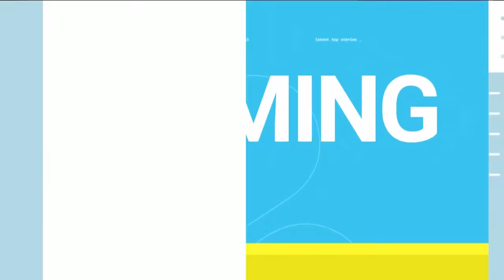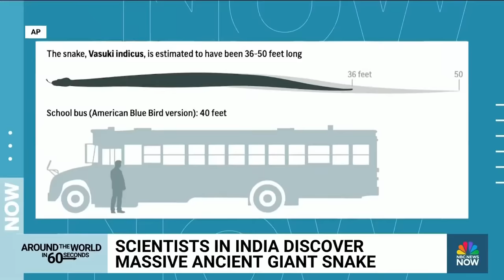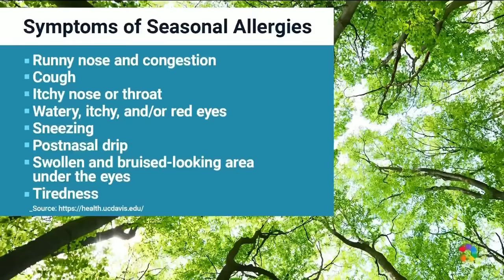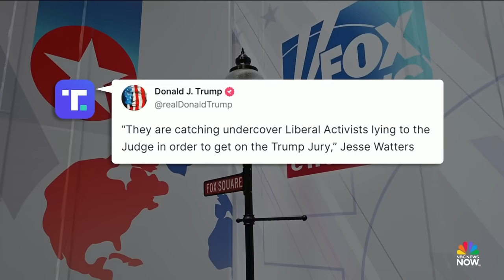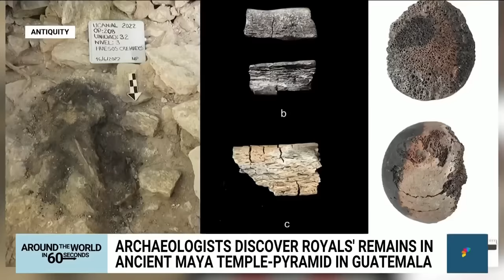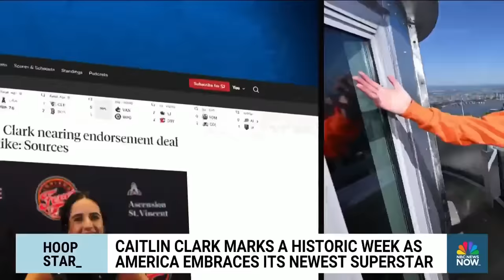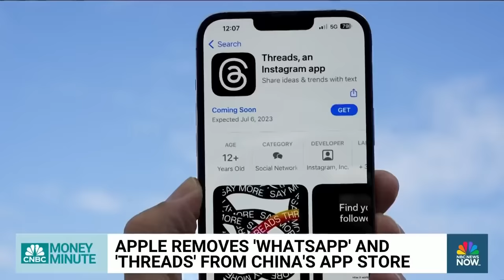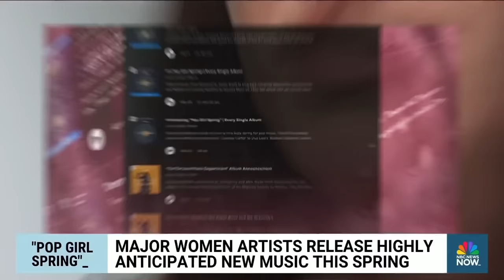Morning News NOW Full Broadcast – April 19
Israel retaliates with a counterstrike on Iran that fuels fears of an escalation, 12 jurors are selected in Donald Trump’s New York hush money trial and this spring will be a tough one for allergies in the U.S.